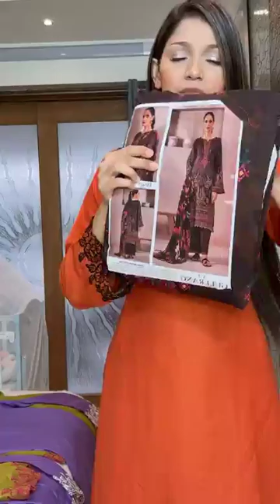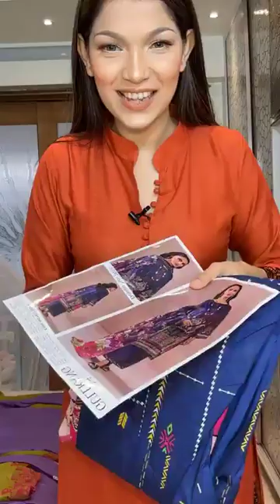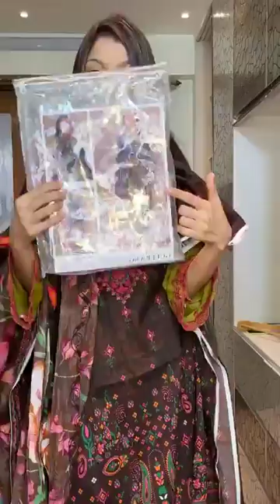এইচ এস সি পরীক্ষায় উর্ত্তীণ পরিক্ষার্থীদের জন্য সব স্পেশাল ড্রেস 🤗🤗🤗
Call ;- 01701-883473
🏢 Jamuna Future Park, Level 2, Zone C, South Court, Shop 2C-034
🏪 Bashundhara City, Level 4, Block C, Shop 26 & 26/a
🏤 Bashundhara City, Level 4, Block B, Shop 23 & 24🏪🏪

দৃষ্টি আর্কষণ...